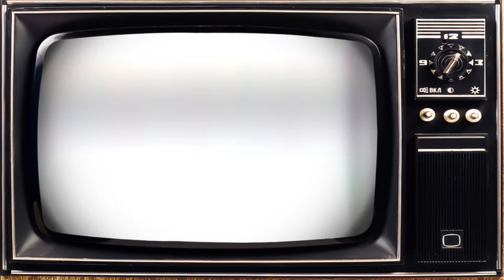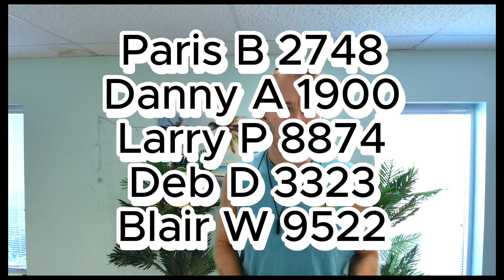TIME TO VOTE!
THINGS TO KNOW:
To sign up, text the word SECRET to 88108. You'll receive ONE text per day and you can opt-out at any time. Standard text & data rates apply.

GUESS THAT THING GAME:
A new game has started! If you guess it correctly in week 1, you get $300! If no correct guess, the prize goes up by $100 each week. BE SURE TO FOLLOW THE RULES. There is a graphic in the video. Pause to read it. :)

WE'RE UP TO $200!

BATTLE GAME:
A new battle will happen next week. This week, we need you to comment with your vote! Do you want to see a 3-legged race (boys vs girls) OR do you want to see a marshmallow mouth stuffing contest between all 4?

If you REALLY love deals, you can sign up for our EARLY BIRD Secret Text Deals. Those go out at 9AM so you get first dibs. To sign up for those text the word BONUS to 88108.